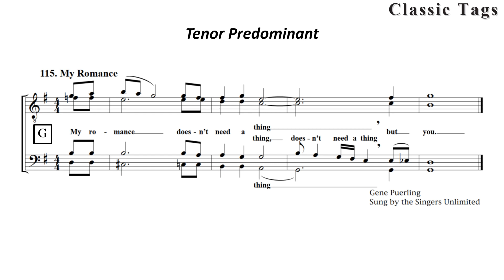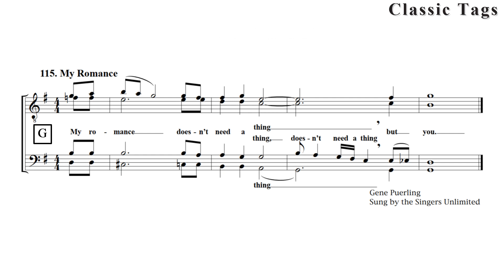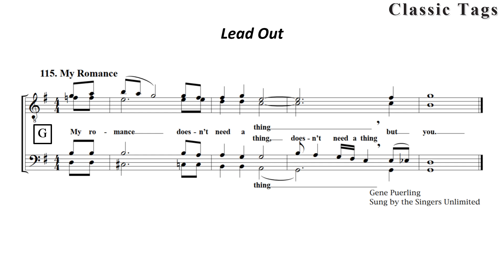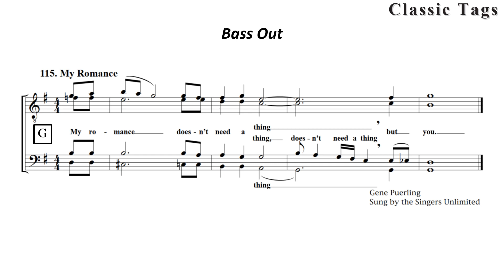115 My Romance